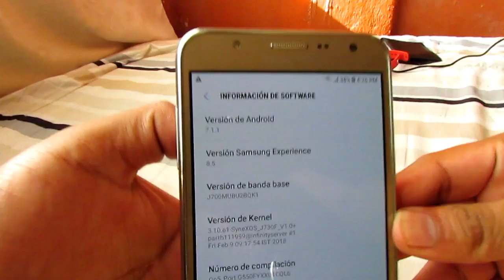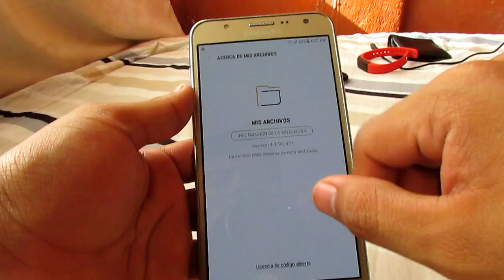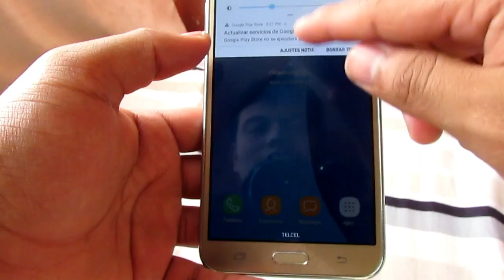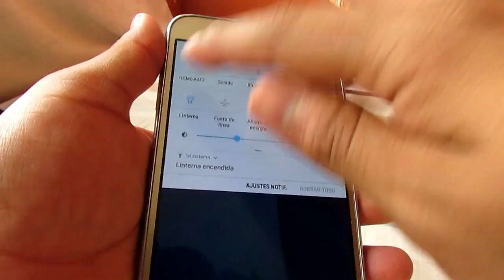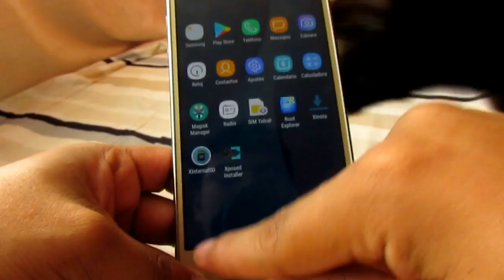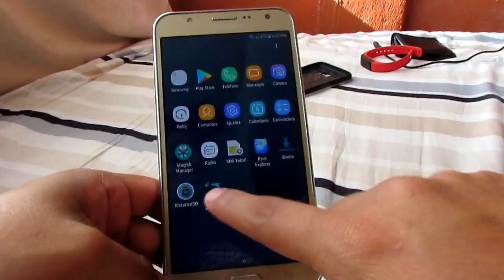ROM ON5 PRO PORT V1 GALAXY J7 2015 ANDROID 7.1.1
Que tal amigos Ya habia tardado en subir esta rom que lleva por nombre ON5 PRO PORT Para el galaxy J7 2015 una rom Con android 7.1.1 muy fluida. Tienes que probarla.

**Rebased firmware to G550FYXXU1CRB3 7.1.1 NOUGAT ^.^
**Powered By Latest INFINITY KERNEL NOUGAT
**Updated Samsung Experience to 8.5 (Great UX)
**Updated Magisk To 16.0 [LATEST]
**Multilanguage Support
**MULTIWINDOW
**SMOOTHEST NOUGAT_ROM
**Latest security patch
**All NEW NOUGAT system apps
**Rom optimized for better performance
**Battery Optimized as Much as Possible
**Updated OpenGAPPS pico 20170901
**Applock and Mask App
**GOOGLE ASSISTANT
**Added Some N8 Apps !!
**Added Dual messenger
**Added Game Tool
**Added Game Launcher
**Added GRX Touchwiz Mod v7 {ADD ONs}
**Lockscreen FACEWIDGET
**Multiwindow POP View
**J7 2017 Nougat Camera
**VoLTE
**MAGISK SAFETYNET
**BEST BATTERY
**Oreo BETA Keyboard
**Smooth and Optimized Note 8 Live Message
**Fixed Low Audio
**SIMPLE STOCK As Its V1 And Some People Loves Stock
**FULLY STABLE